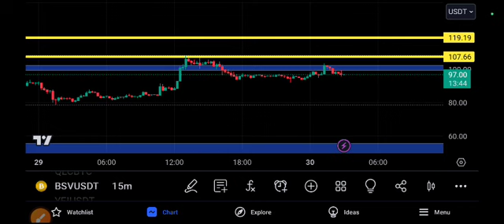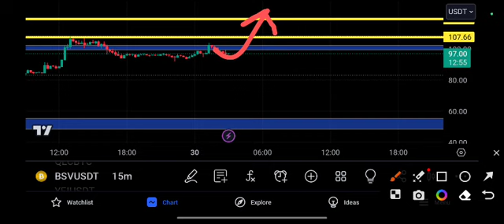BSV coin to the MOON! Bsv Price Prediction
Queries Solved:
1.  today target
2.  price today
3.  price prediction
4.  token today target

Queries Solved:
1.  today target
2.  price today
3.  price prediction
4.  token today target